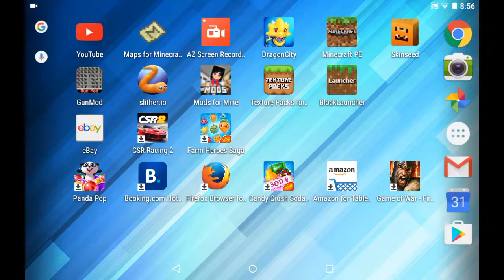Survival series #1 with me agapi